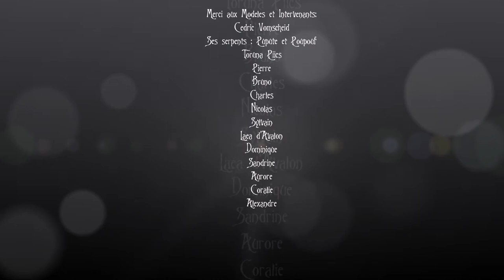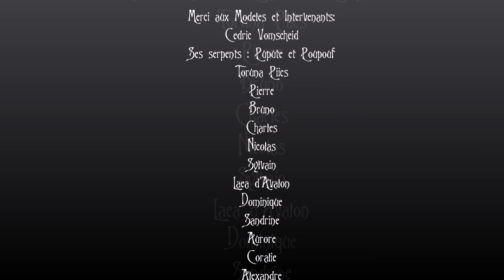Atelier "Reptiles", par le CLIC, animé par Cédric Vomscheid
10 Janvier 2020, Shannon's Pub, Metz
Atelier "Reptiles", organisé par le Collectif Lorrain pour l'Image Créative et animé par Cédric Vomscheid
Merci aux reptiles : Poupouf et Pupute
Merci aux différents modèles : Pierre, Laea d'Avalon, Toruna Piics, Sandrine, Charles, Aurore, Nico, Alexandre et les autres...